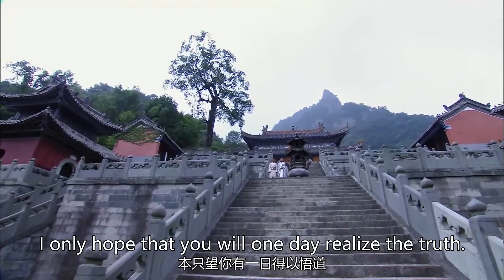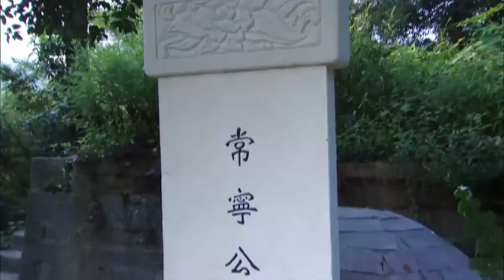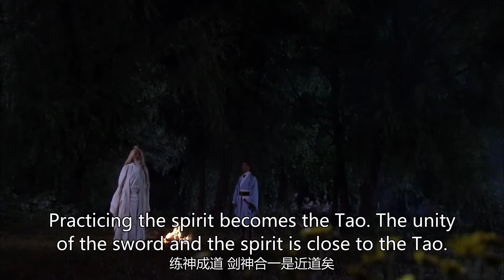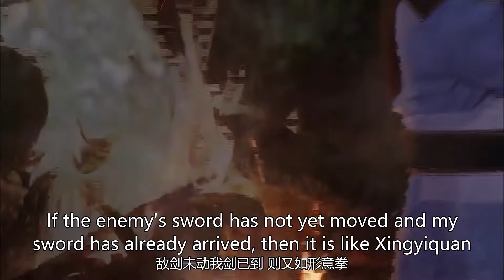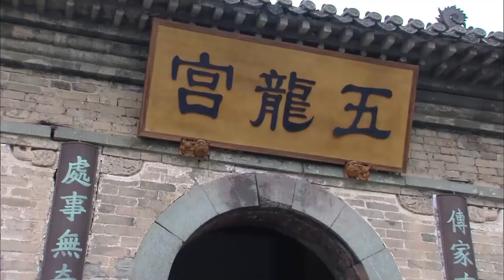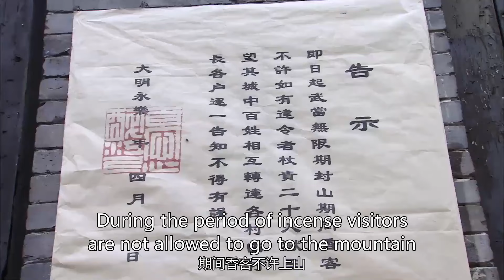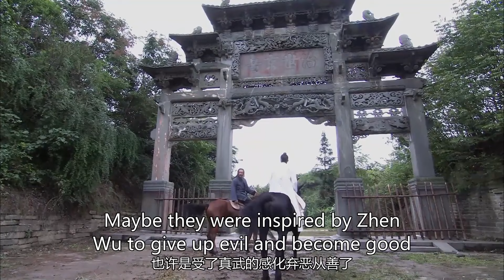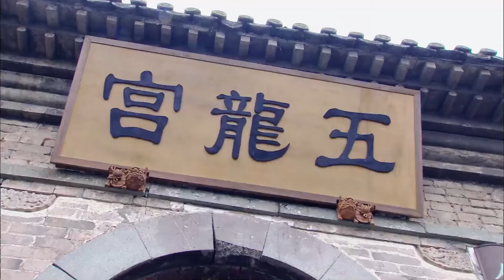【Multi Sub】：武当风云 | 大师兄为女侠掩护，导致整个武当派被抓，女侠却忘恩负义！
电影名：《大武当 Great Wudang》武侠、动作、成长
主演：吴樾

The play takes the Wudang Mountains in the Ming and Xing Dynasties as the background theme, takes the "Battle of Jingnan" as the origin, and advances the plot around "restoration". The plot involves "hatred", "love", "medical ethics", "loyalty", " "righteousness" etc.

该剧以明兴时期的武当山为背景题材，以“靖难之役”为源点，围绕“复辟”推进剧情，情节涉及“仇恨”、“爱情”、“医道” 、“忠”、“义”等。